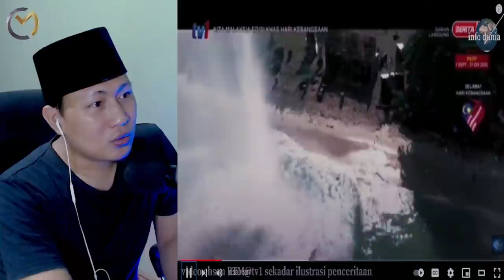🔥SERIUS..❗❗ PASUKAN RAHASIA MELAYSIA.!! ORANG MALAYSIA SAJA TAK TAHU.❗⁉️ DITAKUTI DUNIA...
+ @MORINA REACT
+ @MORINA OFFICIAL
+ @CAKMOJIB NEW
+ @KEBUN CAKMOJIB